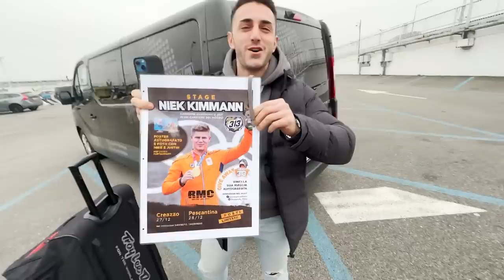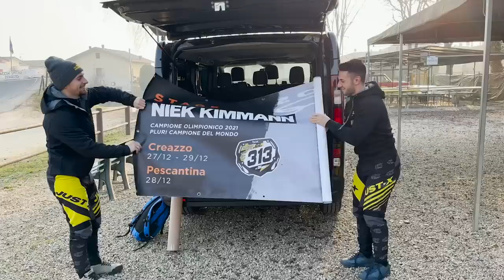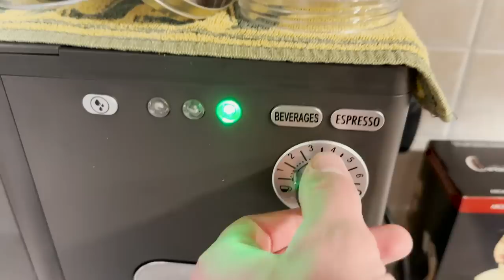Last Week of 2022 - Good Times in Italy!!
After 8 years we got to hang out with our Italian friends: Nicolo and Mattia Bonini. They asked me to do a clinic for the local BMX scene, so it was a win-win to give something back to the next generations, and hang out with some friends (with a surprise visit from our friend Koen).

We didn't film much during the clinic, but made a little video with the clips we had. Enjoy!